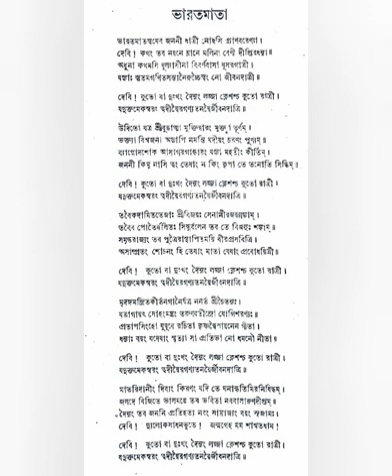BHARAT MATA (Sanskrit Version of BANGO AMAR JANANI AMAR) Sung By Dilip Kumar Roy